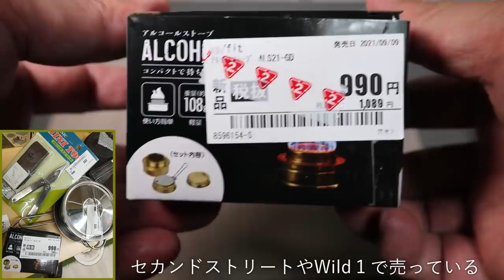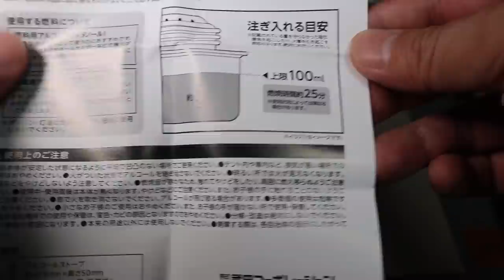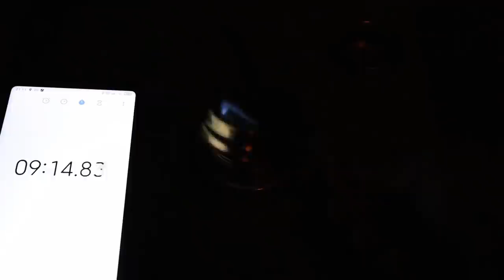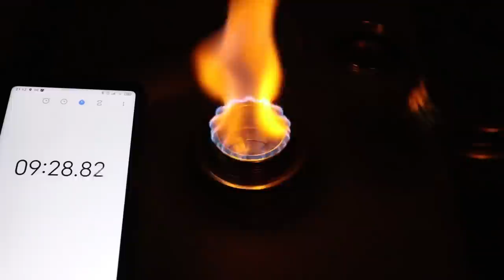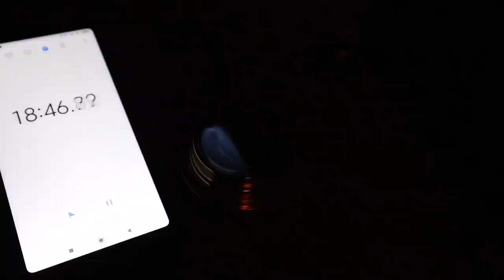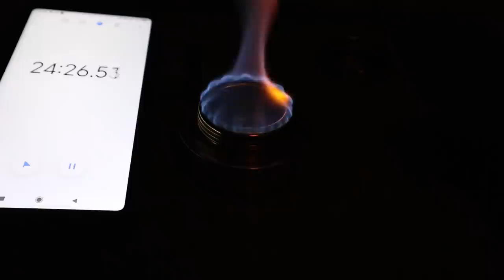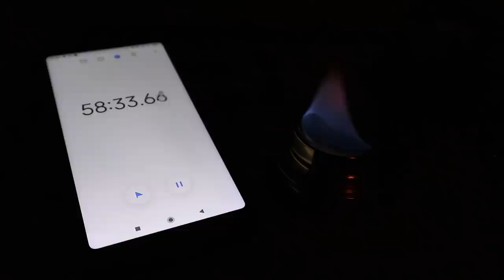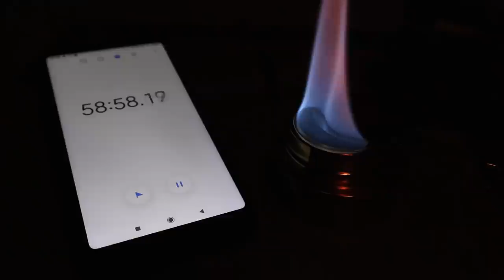【2ndSTREET】①990円の武田アルコールストーブ・弱火モードでの燃焼時間計測・Can★Doアルストと比較して…驚きの結果と炎の美しさ 19分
（今回は完全に個人用記録動画です。この動画では調理はしておりません。）
視聴者さんに教えてもらったセカンドストリートで販売されている武田コーポレーションのアルコールストーブ（販売価格990円＋税）。
『火力調整蓋』が付いたこのストーブに私が求めたのは『弱火モードでの燃焼時間の長さ』でした。何せ100均初代アルストである「Can★Doアルスト」では強火すぎるため『ミニ粉ふるい』を使って弱火モードにしても燃焼時間が稼げず、この部分が不満足だったので。
Can★Doアルストの検証動画は以下です。
【Can★Do】⑦アルコールストーブ・弱火で燃焼時間計測 5分

もし武田コーポレーションのアルストが１時間ぐらい燃え続けてくれるなら、Can★Doアルストで出来なかったことが、いろいろ楽しめそうだなぁ…と思って実験してみたのですが、結果は何と…（驚き）。
※燃焼時間が長いことは、Can★Doアルストよりも燃料室が大きい点と極弱火が出来ることが大きな理由です。ただし同様の形状のアルストと比べても、より燃費が良さそうです。（未確認）
※いろんな確認をしたかったため、途中で炎を強火にしたり一旦消したり…はしていますが、連続して遊び続けて１時間半という長丁場を燃料追加なしで楽しめました。
そんな「遊び」の様子の動画記録です。

‹目次›
00:00　スタート
05:55　着火
09:20　美しい弱火
13:35　プレヒート後の着火